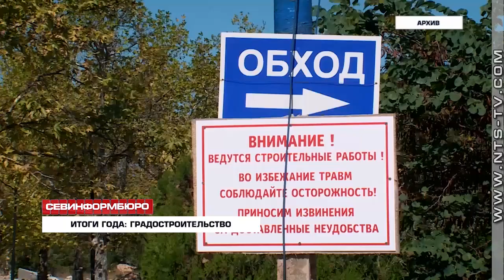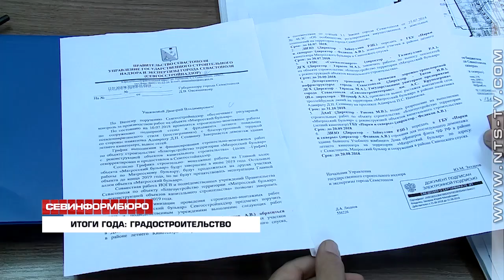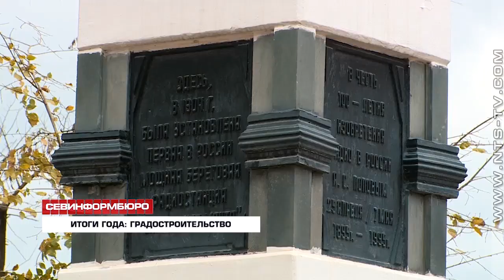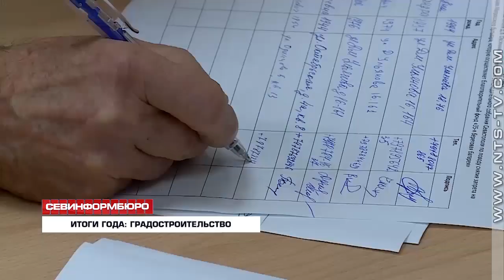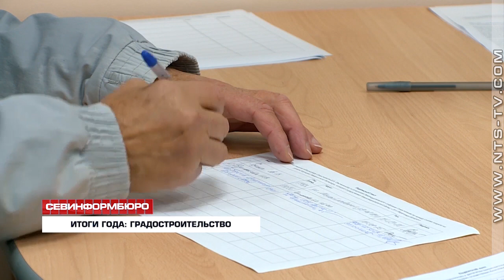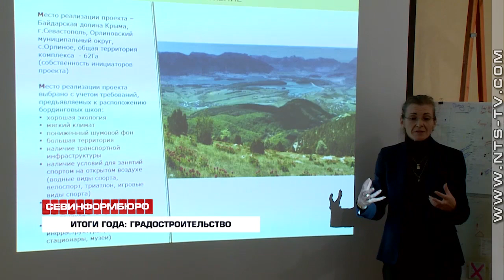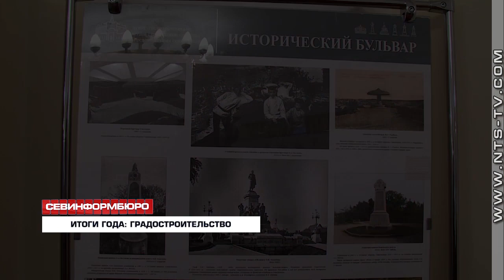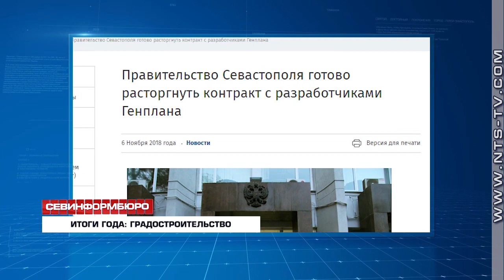«Севинформбюро» подводит итоги 2018 года в сфере градостроительства Севастополя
«Севинформбюро» подводит итоги прошедшего года и рассказывает обо всех важных событиях, произошедших в нашем городе за 12 месяцев в разных сферах жизни Севастополя. В сфере градостроительства и архитектуры резонансными событиями 2018 стали: пропажа 2 миллиардов рублей на строительство Южных очистных сооружений, провал реконструкции Парка Победы и Матросского бульвара, уход с должности главного архитектора города и отсутствие генплана. Итак, 2018 год – в сфере градостроительства и архитектуры. Специальный репортаж.